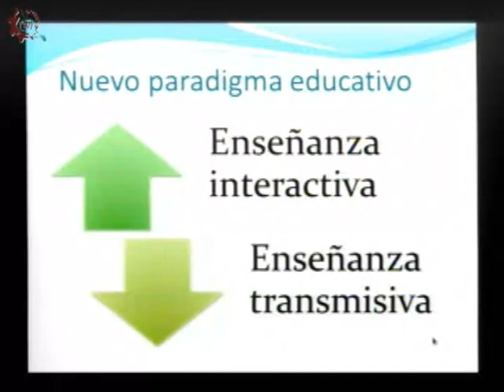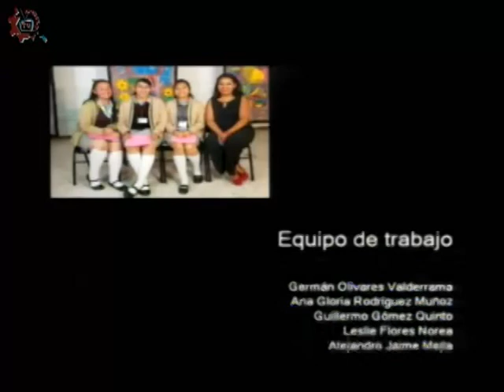20170904-CE1718/DOSSIER/Exámen de permanencia 2017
DOSSIER. Exámen de permanencia 2017. Invitado: Gerardo Mora. Conduce: Alberto Abrego. Fecha de emisión: 04 de septiembre de 2017. Este y otros programas los puedes ver